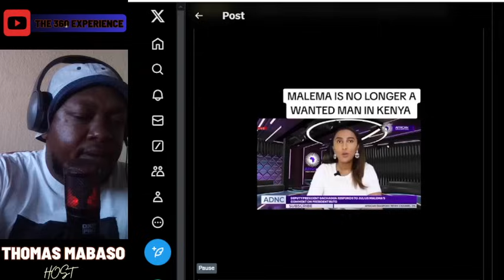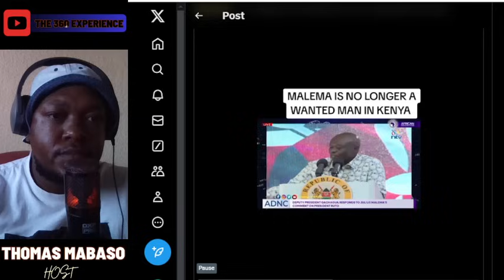Zanu-PF Rep. Absolutely DESTROYS Julius Malema Over Latest Utterances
EFF v/s ZANU-PF ?